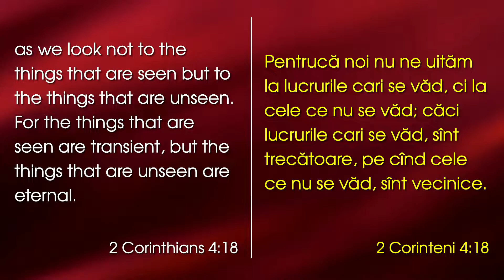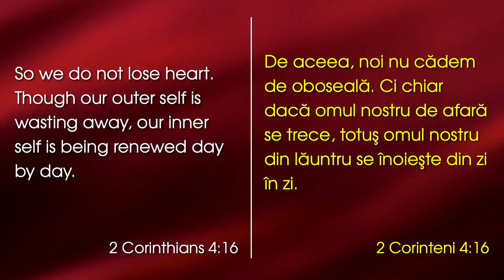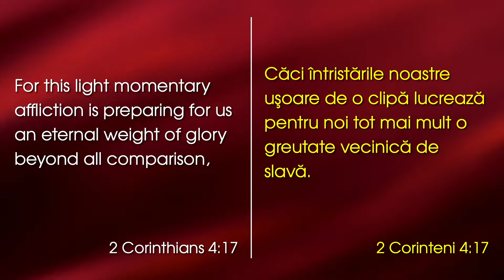Cum să ajungi cu bine la destinație - Nelu Joldes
Pastor Nelu Joldiș